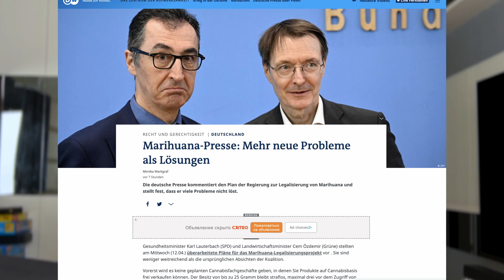Дождались! Германия легализирует. Скандал в Польше. Отмена решения беженцам. Новости сегодня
О том, что легализирует Германия и об отмене решения для беженцев. Новости сегодня последнее

Поговорим о серьезных проблемах в Швейцарии у украинцев с получением социальных выплат. Швейцария поставила строгое условие! Что делать?

КАК ПРОВЕРИТЬ СТАТУС УКР- ВЫЕЗЖАЛИ С ПОЛЬШИ - ПРОВЕРЬ СТАТУС UKR! Вы могли этого не знать! Как восстановить статус укр?

УКРАИНСКИЕ БЕЖЕНЦЫ В ШОКЕ! Нужно декларировать выплаты из-за границы? Что же дальше? -